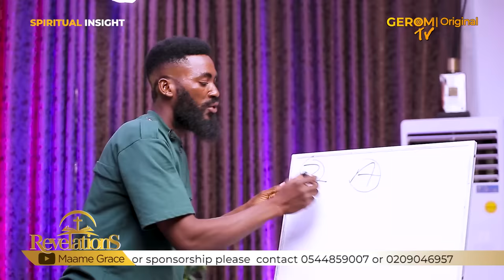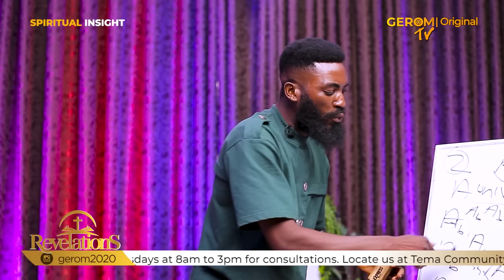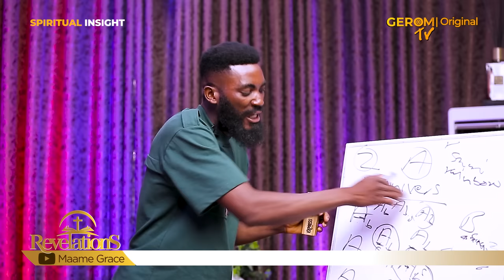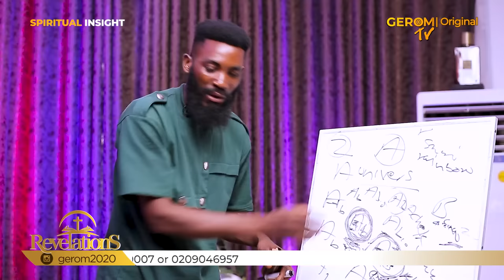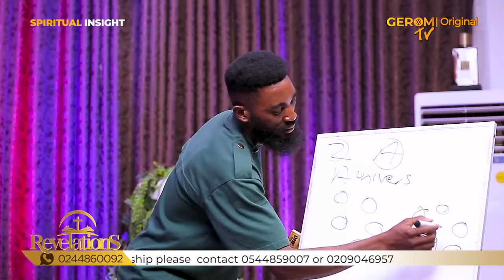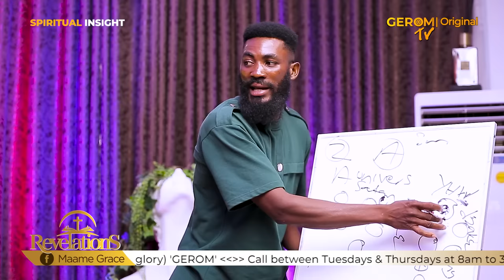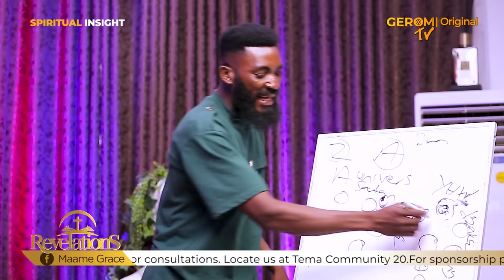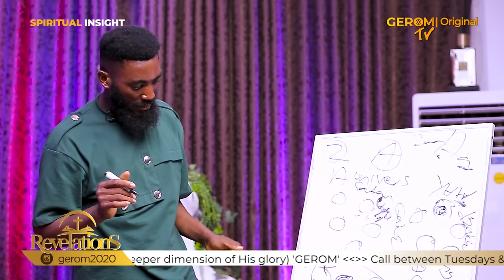WOMEN! MEET THE ONE IN CHARGE OF YOUR UNIVERSE — WISDOM KARIKARI WITH MAAME GRACE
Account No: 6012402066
Account  Name: Global Eagle Revival Outreach  Ministries
Branch: La- Trade Fair Branch Burma Camp